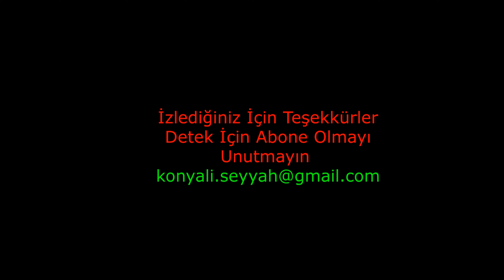Afradan Sille Yolu Beşyol ve İstanbul Caddesine / Konya Şehir turu 2024 - 8 // Konya Turu - 8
Afradan Nalçacı Sille Kavşağı  Beşyol ve İstanbul Caddesine. Konya turumuza devam ediyoruz.
  Mevlana'nın şehri Konya, sevgi ve hoşgörünün başkentidir. Konya, tarihin gizemini günümüze taşıyan büyülü bir şehirdir. Konya'nın güzellikleri, kalplerde iz bırakır. Konya'nın büyüsüne kapılanlar, bir daha ayrılamazlar.
Şehir Turlarımız devam ediyor